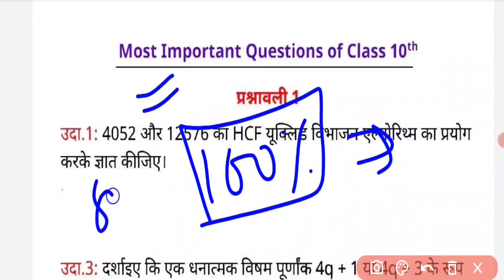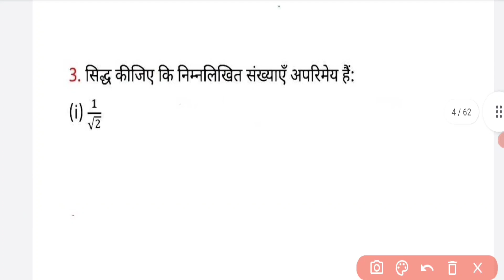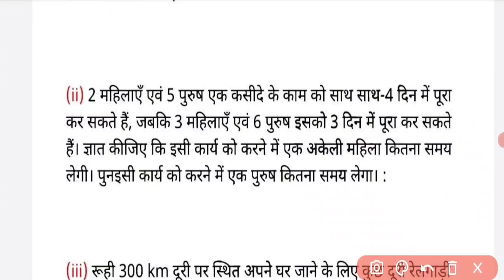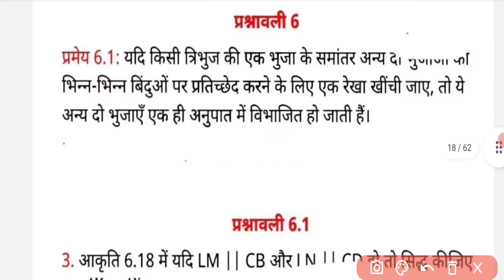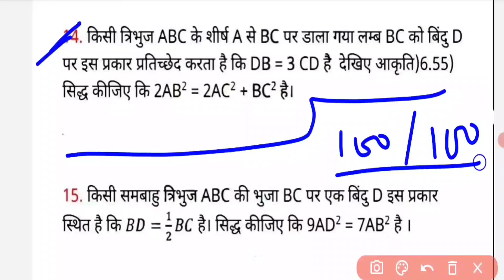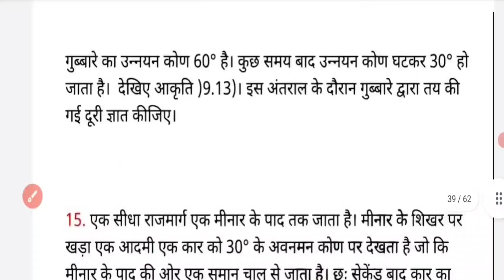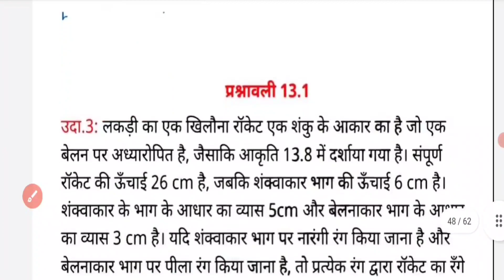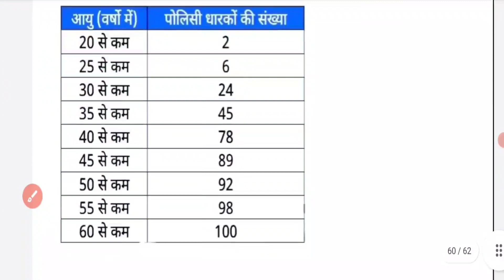Math की तैयारी कैसे करें 2023,/class 10 Math में 95% कैसे लाएं,10th math ki taiyari 2023 board exam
Hello student welcome to my channel is video Mein maine aap logon ko bataya hai ki class 10 Math ki taiyari kaise kare taki math Mein 95% marks achieve kar sake to video dekhkar samajh lijiye ki math ki taiyari kaise karen

Topic covered
Math ki taiyari kaise karen
Math Mein 95% marks Kaise layr
1 din me math ki taiyari kaise karen
Math Mein topper Kaise Bane class 10
Math ki taiyari karne ka sahi Tarika
Class 10 Math 2023 board exam
गणित की तैयारी कैसे करें 2023
10th गणित की तैयारी कैसे करें 2023 यूपी बोर्ड एग्जाम
class 10 Math ki taiyari kaise karen